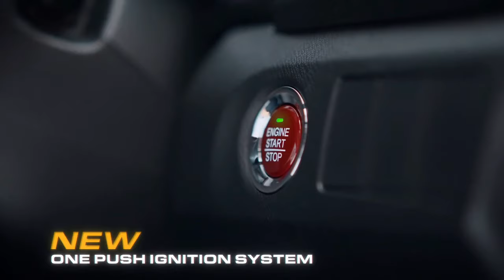All new Honda BRIO 2024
The Honda Brio is a popular subcompact hatchback that has received a recent update, featuring several design and performance enhancements. The new model retains the sporty and modern look of its predecessor but adds a more refined and mature touch to the overall design.

One of the standout features of the new Honda Brio is its fuel-efficient 1.2-liter i-VTEC engine, which delivers a smooth and responsive driving experience. It is available in both manual and automatic transmissions, providing flexibility for different driving preferences.